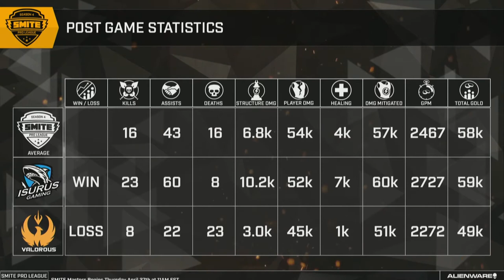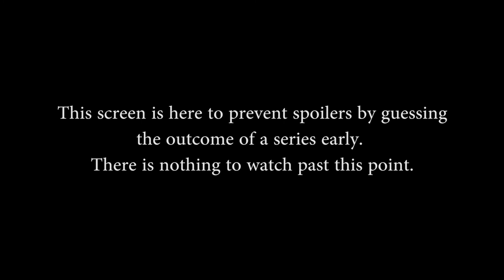SMITE Masters 2017: Latam Finals - ISURUS Gaming vs. Valorous Team (Game 2)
SMITE Masters 2017: Latam Finals - ISURUS Gaming vs. Valorous Team (Game 2) (Thursday, April 27th 2017)

Teams in this match: ISURUS Gaming, Valorous Team

Gods in this match: Nike, Sylvanus, Hou Yi, Zeus, Hun Batz, Fafnir, Osiris, Skadi, Medusa, The Morrigan

Players in this match: Beltway, Daelon, Fragger, N0zx, Sm1tero, Atarban, Chetaah, FORZA, JAdobinX, zByRocKk